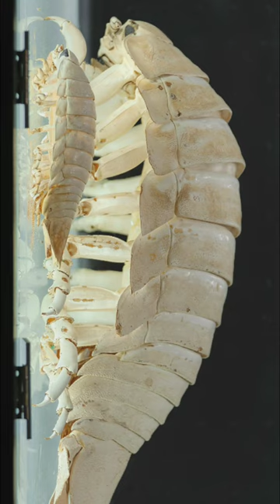Secrets of the Abyss: Giant Isopods Unveiled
"Dive into the enigmatic world of deep-sea giants – the astonishing Giant Isopods. Discover their remarkable adaptations to the extreme depths of the ocean and learn the intriguing secrets behind
their unique lifestyle. Join us on this expedition into the abyss, where we unveil the mysteries of these